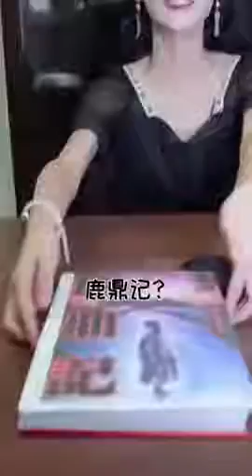Tiktok / DouYin China Best Funny Video 2019